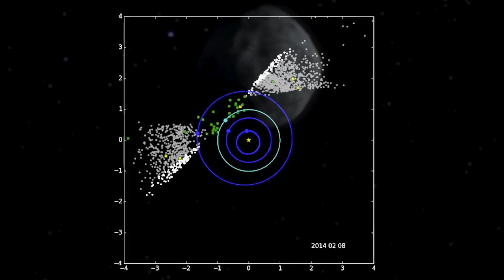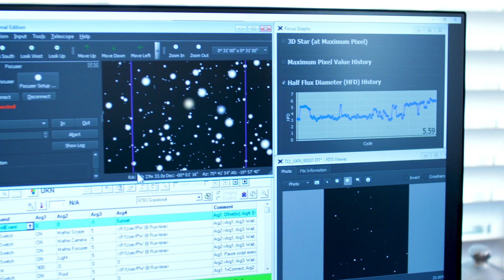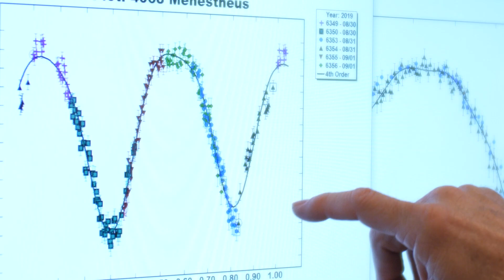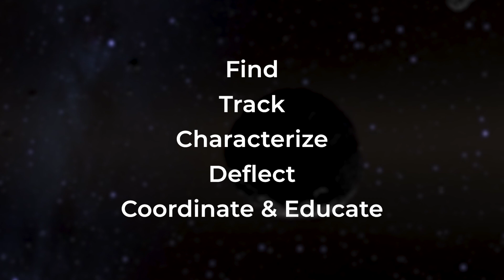How to stop an asteroid from hitting Earth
Help us defend the Earth

Every day, more than a hundred tons of dust and sand-sized material hits the Earth’s atmosphere. This causes the streaks of light we call meteors. But there are bigger objects out there: asteroids and comets. If we work together and properly utilize our space programs, then we will be able to prevent an asteroid impact when the time comes.